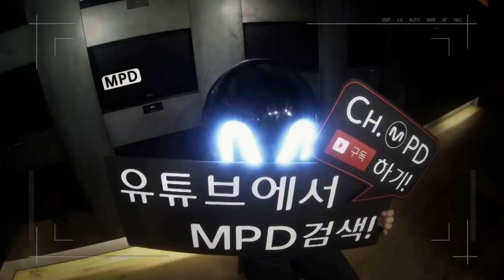MPD 직캠 1400619 전효성 Jun Hyo seong Good night, Kiss